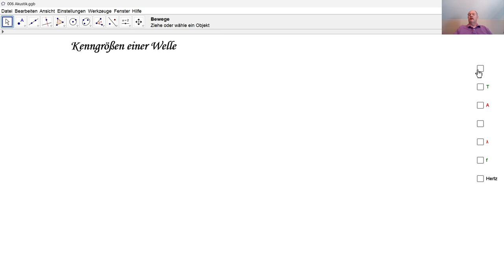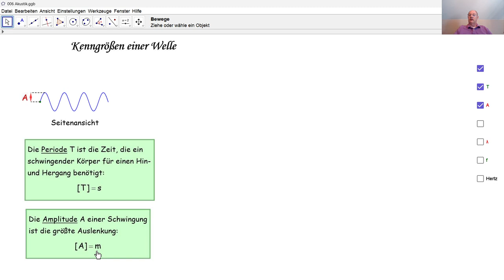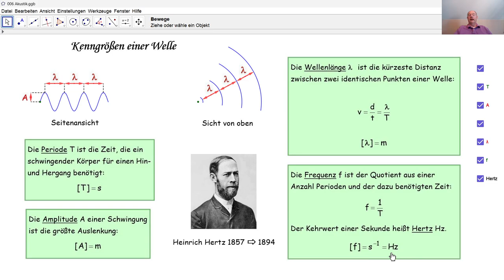Physik 3PhD060 Kenngrößen einer Welle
Was versteht man unter Wellenlänge, Periode, Amplitude und Frequenz?